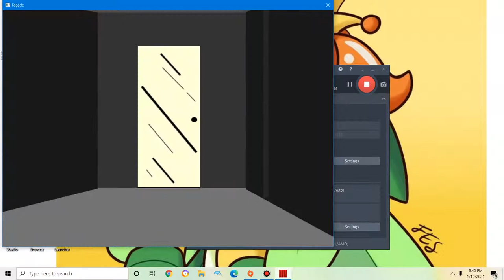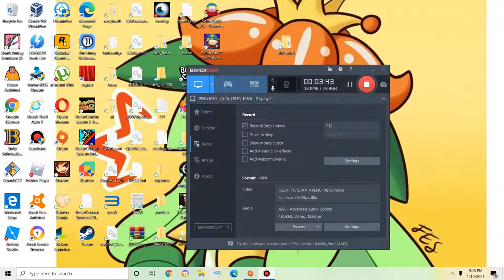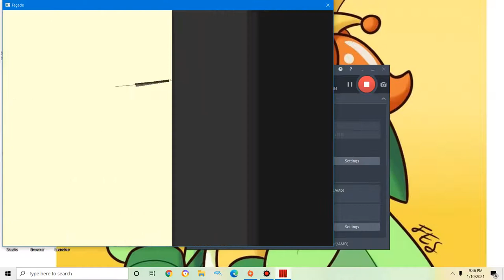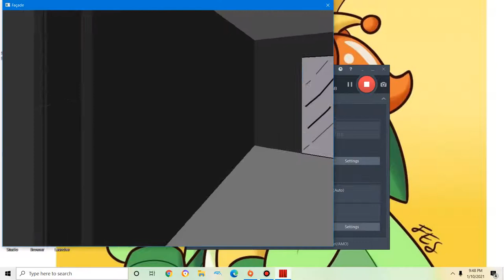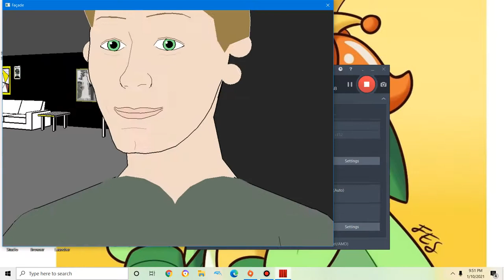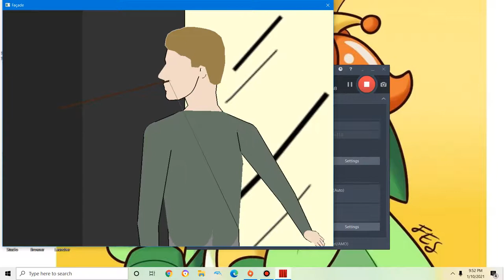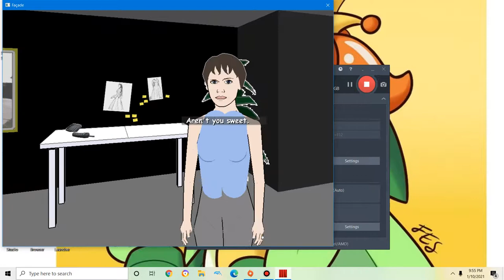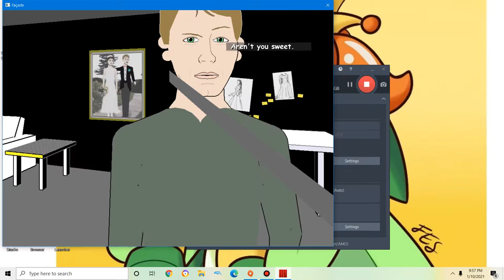Facade|(i broke the game)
this game is broken this video was made last night